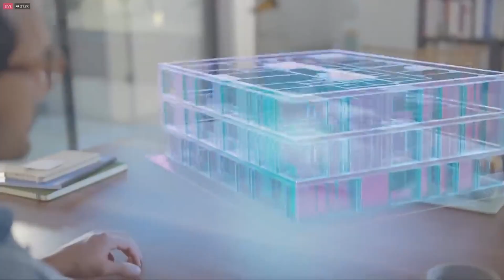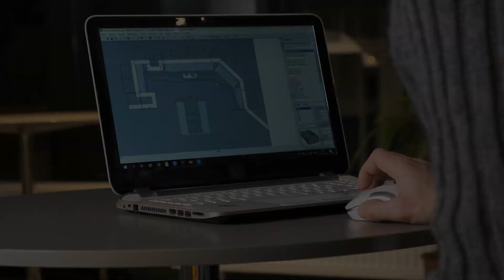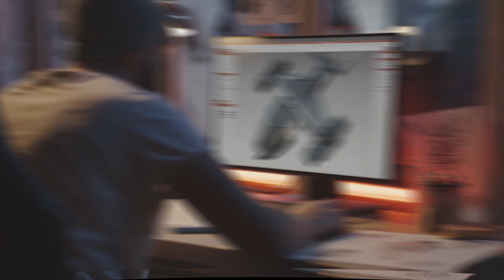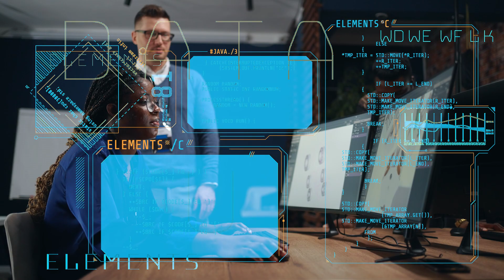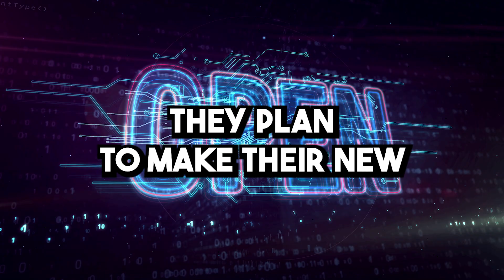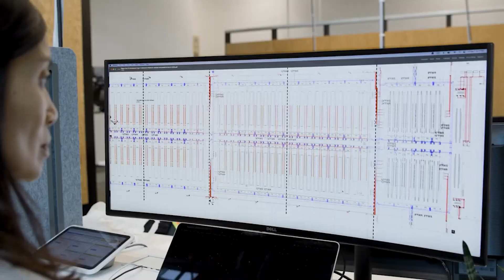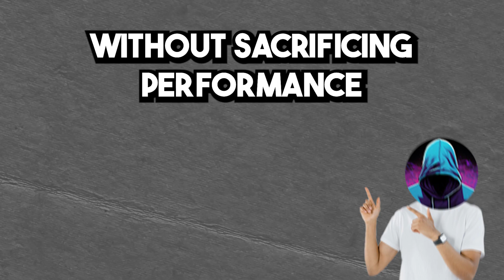Meta's Next-Gen AI Better than GPT-4 + Apple's NLP Breakthrough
Meta is working on a new AI project that has the potential to revolutionize the field of artificial intelligence. This new model is said to be so powerful that it could outperform GPT-4, the latest generation of large language models from OpenAI.

But what exactly is Meta's new AI project? What makes it so special? And what impact could it have on the world?